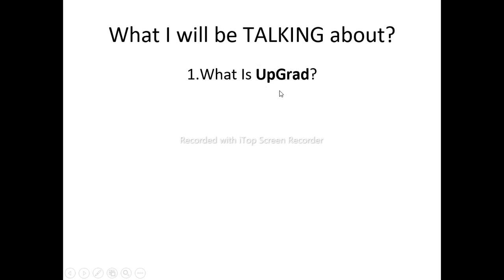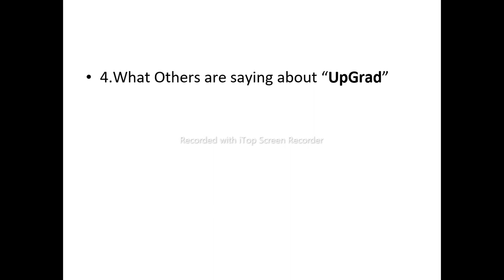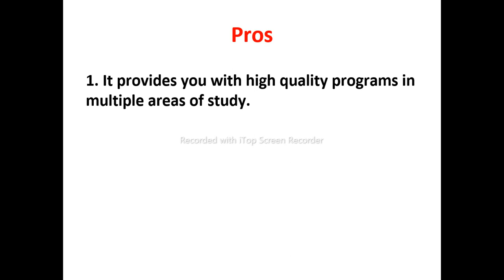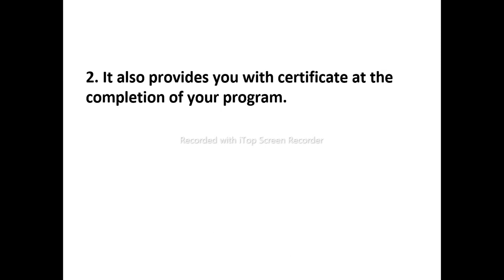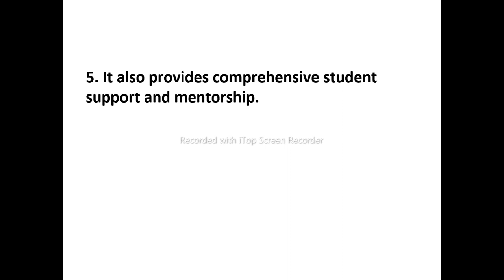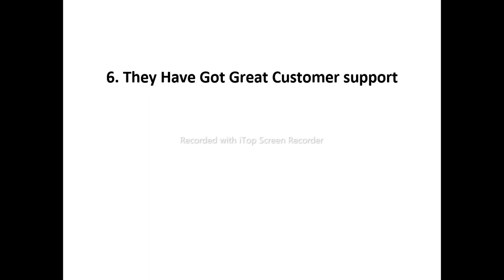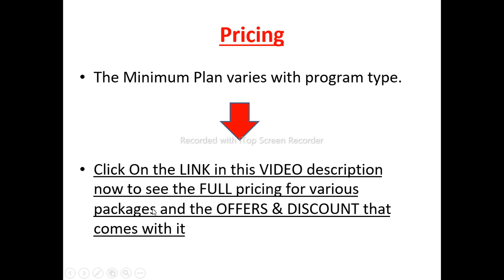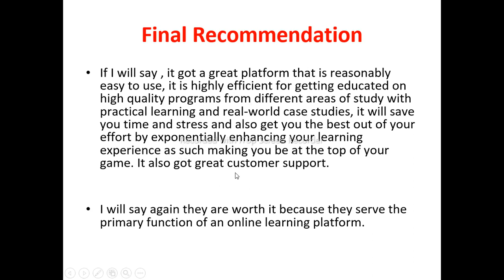Upgrad Review-Is This Learning PLATFORM Really WORTH It Or Just Another MESS?See(Do not Use Yet)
You can get started with "Upgrad" Now at a price you will never find elsewhere,Click On this link now to get started==

In this upgrad review, this video will answer some frequently asked question such as

1. upgrad reviews,
2.is upgrad a scam?
3.Is  upgrad real?
4 is  upgrad good?
5. Is  upgrad bad?
6. Pros of  upgrad
7.cons of upgrad
8.Does upgrad really work?
9.How does  upgrad work  ?
10.is  upgrad okay ?
11.should I buy  upgrad?,
12.Do you recommend upgrad?
13.upgrad price?
14.upgrad pricing?
15.upgrad  cost?
16.upgrad  honest reviews,
17.upgrad honest opinion,
18.upgrad reviews trustpilot,
19.upgrad reviews 2024,
20.upgrad  review,